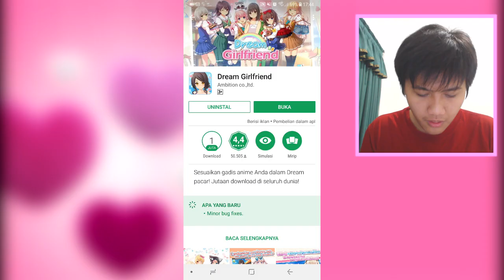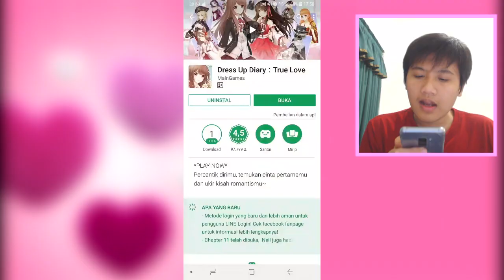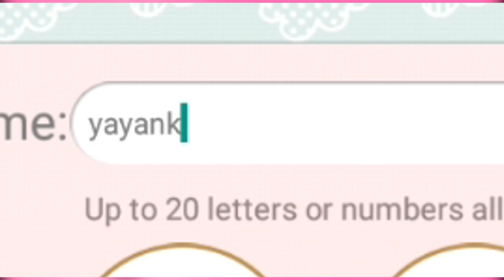BIARIN DAH! YANG PENTING PUNYA PACAR :V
BARIN DAH! YANG PENTING PUNYA PACAR :V

Roblox
Roblox Indonesia
BeaconCream